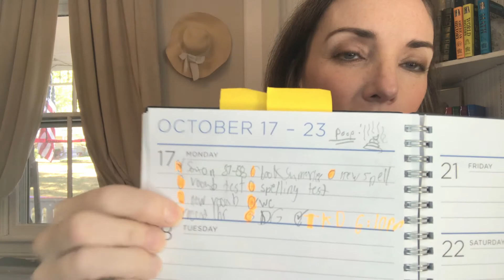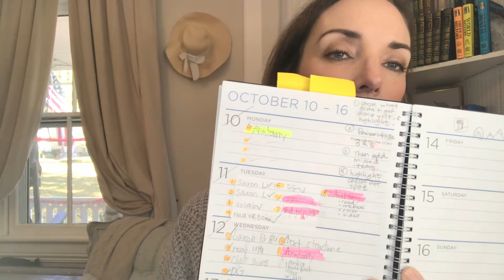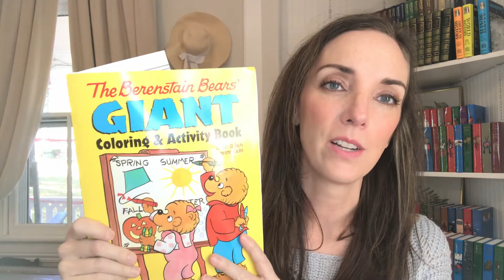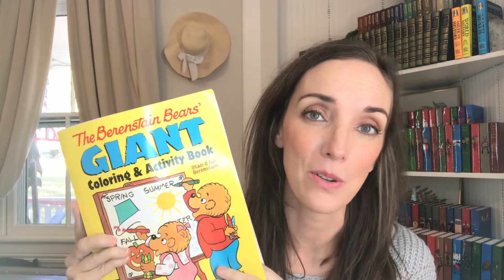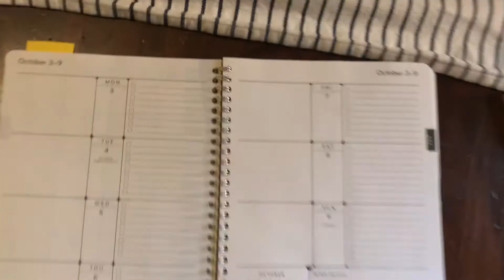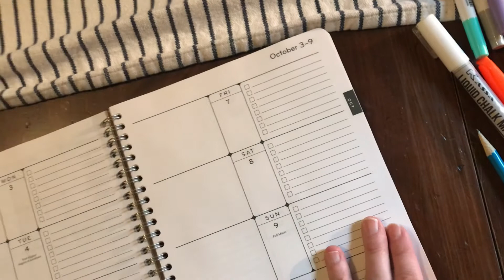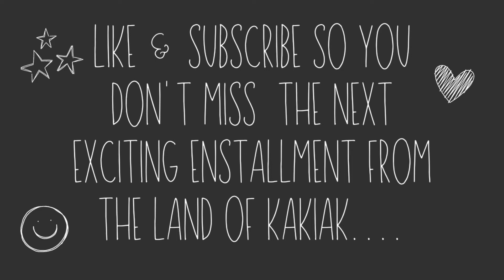Stepping Stones to Independence: Planning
Good day, friends! I'm sharing my process for training my kids up to keeping their own planner. This is a habit that can serve them their whole life. By using it in a home school setting we are introducing the practice with a practical goal attached, keeping themselves on track with their school work!

Resources by level are shared below. Amazon links may be affiliate links that I could earn a small commission on, at no cost to you, on qualifying purchases when you make any Amazon purchase through my link. Thank you for supporting my channel!
Mom's Printable Lesson Planner

Student Planner

Small Spiral Notebook for To Do Lists

Activity Book for Littles